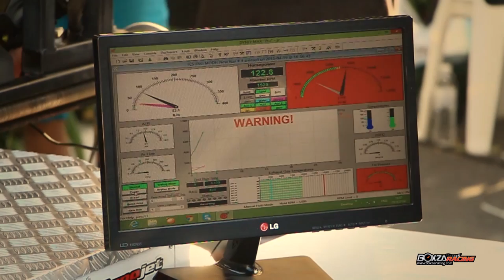Bigbike Sunday Meeting ต้อนรับซัมเมอร์สุดฮอต กับเหล่า Biker นับพัน By BoxzaRacing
Bigbike Sunday Meeting เป็นการรวมตัวของชาว BigBike ทุกสายพันธ์มาร่วมทำกิจกรรมต่างภายในงาน ซึ่งก็มีกิจกรรมมากมายหลากหลายให้เหล่า Biker ก็ร่วมสนุกกันไม่ว่าจะเป็น วัดแรงม้ากับ Dyno test, ลองยกล้อกับ Wheelie Machine, Rodeo และยังมีการออกบูสจากร้านค้า สปอนร์เซอร์ อีกมากมายที่มารวมตัวกันในงานนี้ ซึ่งความสนุกสุดมันส์ ภาพบรรยากาศต่างๆ จะเป็นอย่างไรก็สามารถติดตามชมได้ในคลิปที่ทางทีมงาน BoxzaRacing ได้จัดมาให้สาวก BigBike ได้ชมกัน

ยังสามารถติตามรายละเอียดภายในงานและภาพบรรยากาศต่างๆเพิ่มเติอีกได้ที่